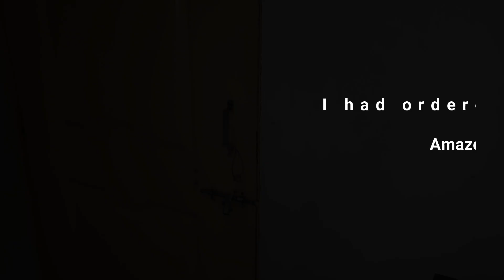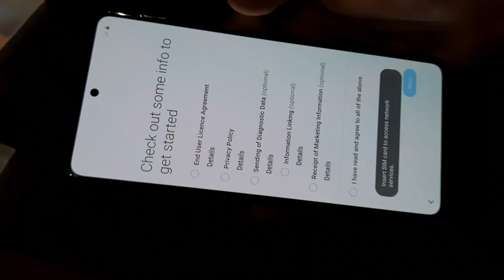Samsung M31s Unboxing | Cheapest on Amazon this Great Indian Festival | Compare M31 & M31s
Samsung Galaxy M31s (Mirage Blue, 6GB RAM, 128GB Storage)